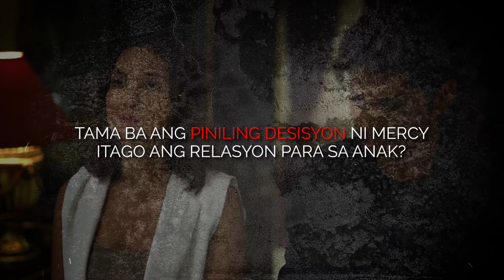SECRET RELATIONSHIP | Lumuhod Ka Sa Lupa (Ang Bagong Yugto) | Studio Viva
Payag ka bang maging secret jowa?

Carlo J. Caparas’ LumuhodKaSaLupa from Mondays to Fridays, 7:30PM sa TodoMax Primetime Singko sa TV5! At 8PM sa Sari-Sari Channel.